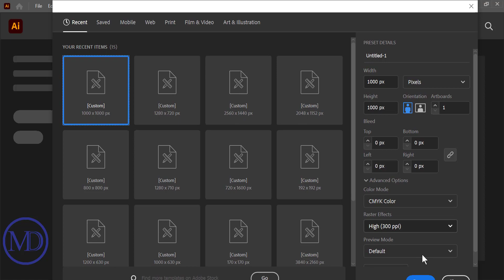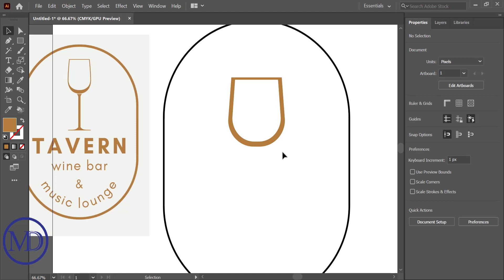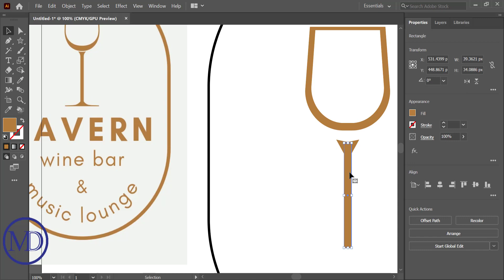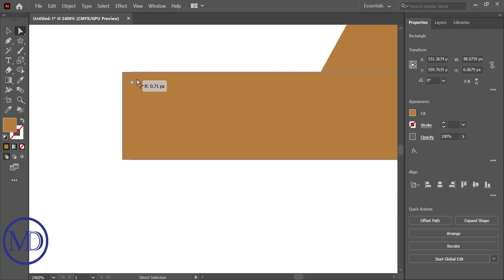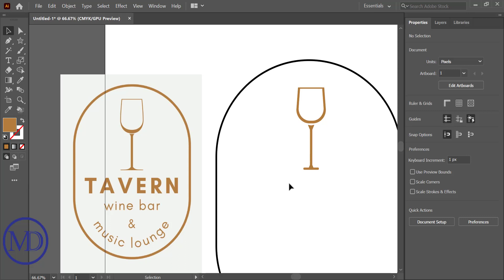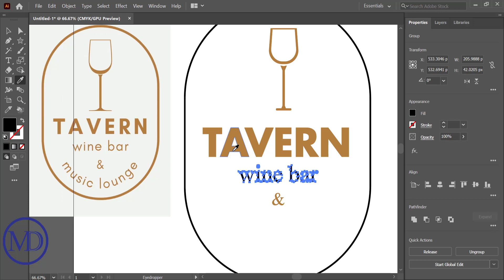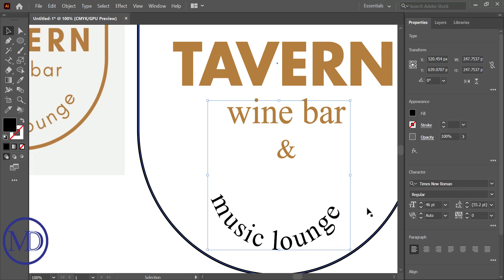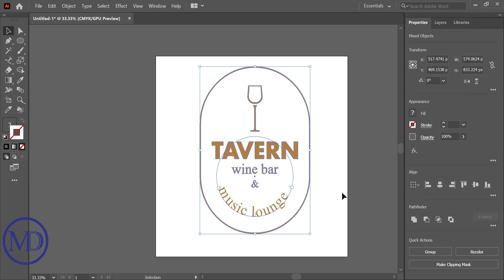How to make a Wine Shop logo || Adobe illustrator || 2020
Alhamdulillah Welcome 🤗 To My YouTube channel Master Mind Dose.

In this video make a logo of Wine 🍷 Shop & Music 🎶 It's quite Easy to make it... keep watching end 🔚...

Tools use..
direct selection tool.
selection tool.
rectangular tool.
scale tool.
text..
text type on path.

so finally make this video...
first 30 second of video speed up video
next into intro channel video for 8 to 10 seconds..
then start the actually video...

Eid Mubarak to All over the Muslim..

Thanks for your love ❤️ keep the support the YouTube channel.